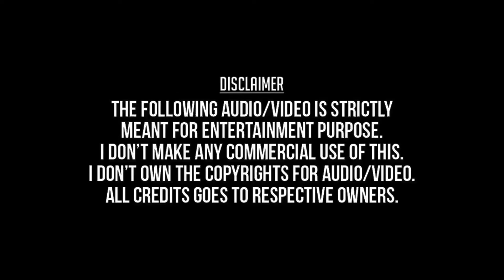Kannukum Kannukum (Remastered) - Ninaika Therintha Maname (1987) - K.J.Yesudas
கண்ணுக்கும் கண்ணுக்கும் - நினைக்க தெரிந்த மனமே (1987) - கே.ஜே.யேசுதாஸ்